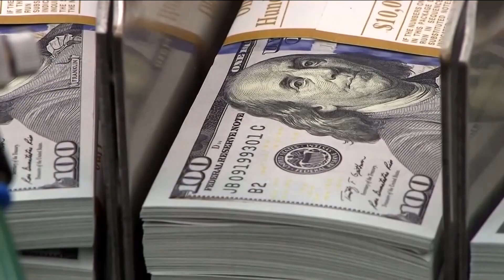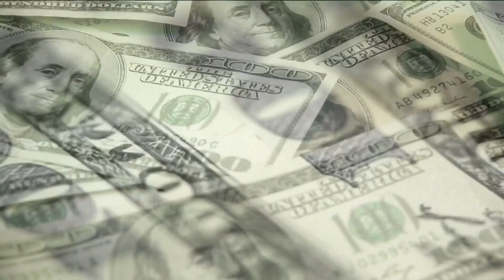Saving your money and your New Year's resolutions | Stretching Your Dollar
Don't break your New Year's resolution by going broke. Here are ways you can save for now and for the future.